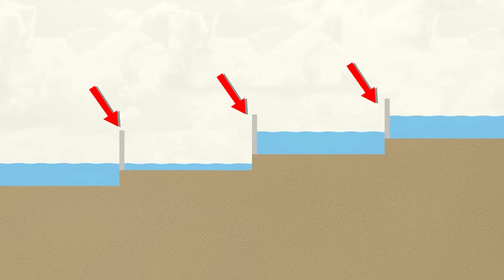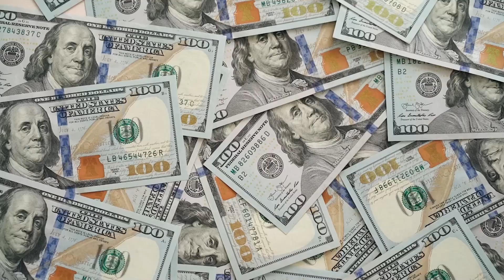It’s Too Late To Save The Panama Canal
Here Is Why The Panama Canal Is Dying